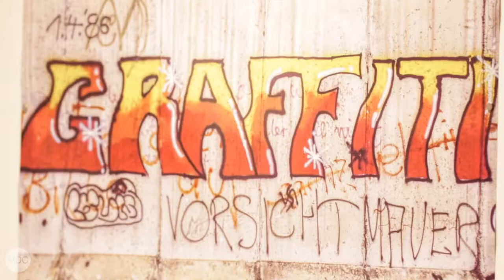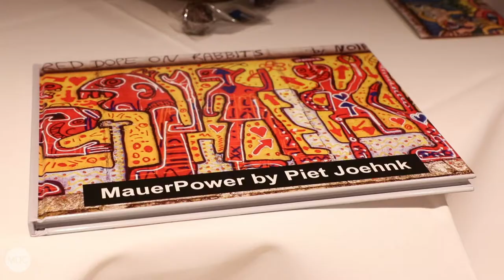30JahreMauerfall: Piet Joehnk eröffnet Ausstellung im MDC Berlin-Mitte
Mit dem Fall der Berliner Mauer vor 30 Jahren verschwanden nach und nach immer mehr der farbenfrohen Graffitis, die einst die Westseite der etwa 160 Kilometer langen Mauer schmückten. Eher zufällig entstanden im April 1986 Fotos von einigen dieser Kunstwerke, aufgenommen vom Wissenschaftler und Fotografen Piet Joehnk während einer Geschäftsreise nach West-Berlin. Seine Bilder sind noch bis Ende Dezember unter dem Titel „Die Rückseite der Mauer war bunt.“ im MDC Berlin-Mitte ausgestellt.

Bei der gestrigen Ausstellungseröffnung im Berliner Institut für Medizinische Systembiologie (BIMSB) bezeichnete Joehnk seine Fotos als Zeitdokumente einer neuen Straßenkunst, die in Berlin besonders ausgeprägt gewesen sei. „Heute sieht man an jeder Ecke Graffitis, da ist das eigentlich keine Seltenheit mehr. Man ärgert sich eher darüber, wenn gerade irgendwo etwas frisch renoviert wurde und dann angesprüht wird. Dagegen waren die Werke damals der Versuch, aus einer hässlichen grauen Wand etwas zu machen, was künstlerisch ansprechend ist“, so der gebürtige Kieler.